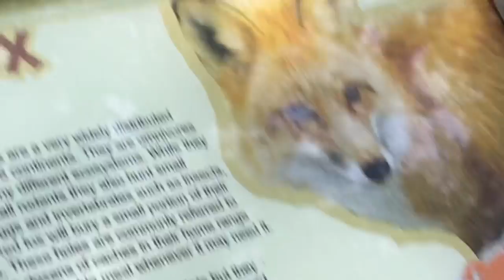The dog chase